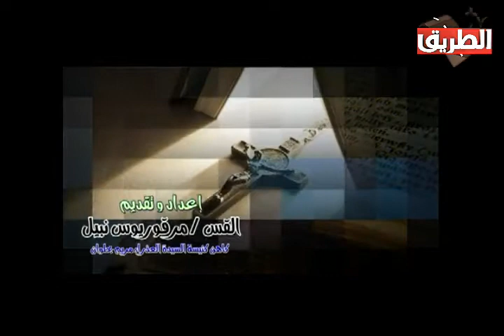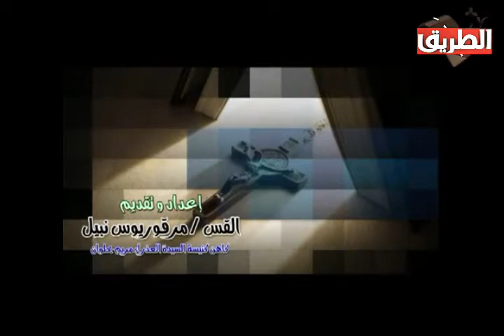كلمات الروح الحلقة رقم 66 من تفسير سفر الرؤيا مع ابونا مرقوريوس نبيل 18 يناير 2019